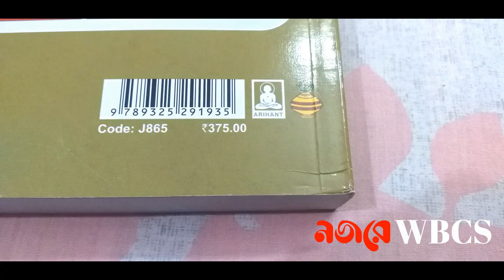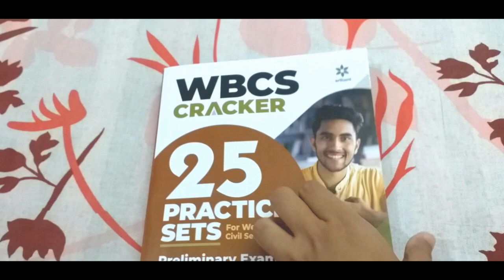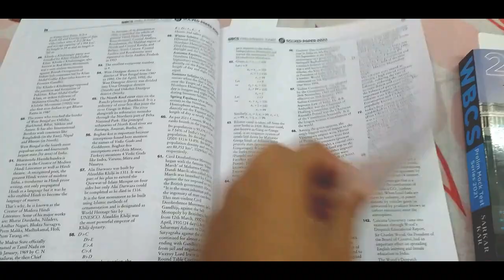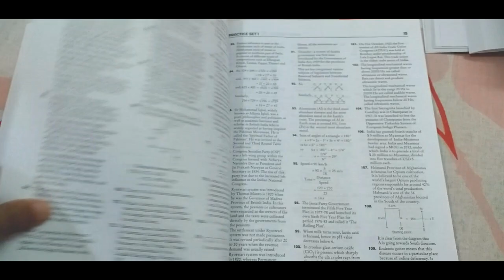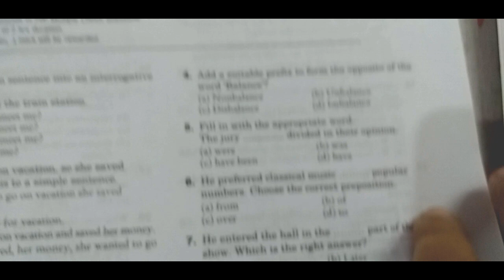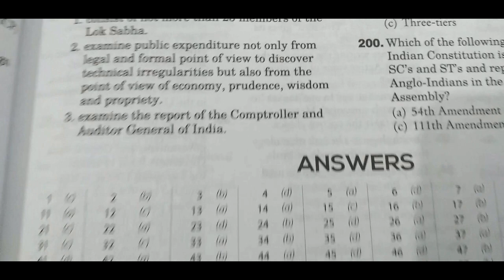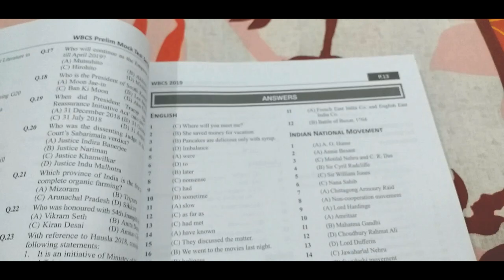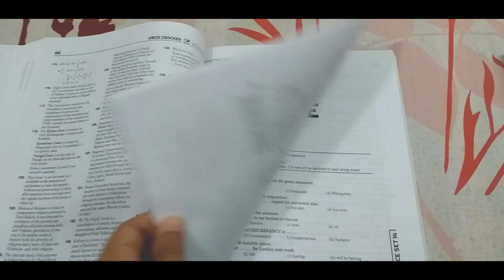Best Practice Set For WBCS Prelims 2021 | Practice Set Book for WBCS Prelim 2021| WBCS Cracker 2021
এই Video-তে আলোচনা করা হয়েছে  Best Practice Set For WBCS Prelims 2021 তথা  Practice set for WBCS Prelim , ভালোভাবে বলতে গেলে WBCS Prelim Mocktest series 2021 vs WBCS Crscker 2021. These are some good Practice Books for WBCS i.e, WBCS Prelims Practice Set Book 2021 (or) Practice Books for WBCS Prelims.

📙 WBCS Cracker 2021
📗 WBCS Prelim Mock Test Series 2021 (English Version)
📘 WBCS Prelim Mock Test Series 2021 (Bengali Version)